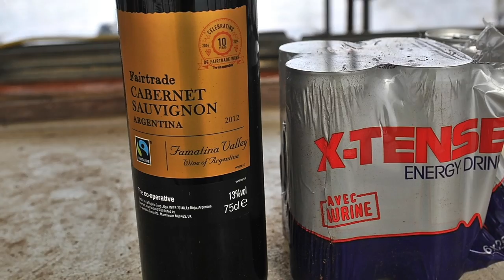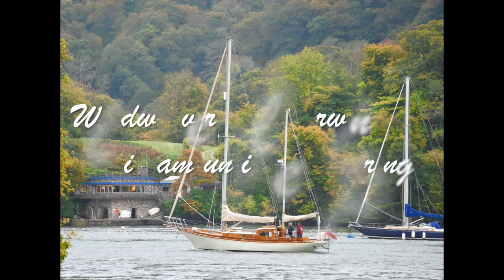Windweaver Restoration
The year long restoration of the ketch Windweaver by Martyn Cocks and Phil Henton.